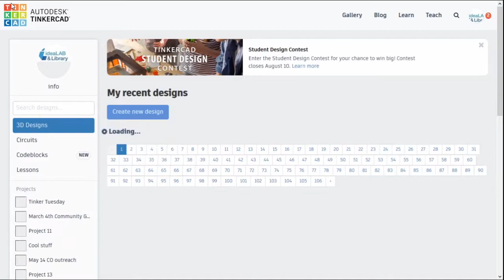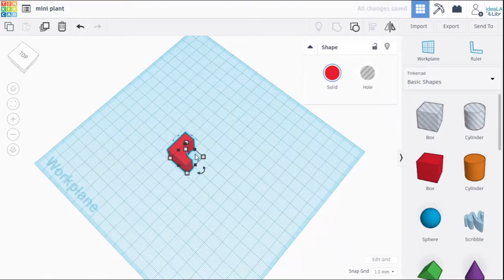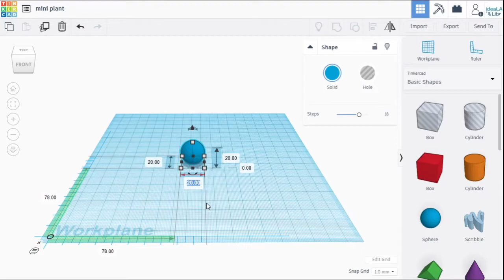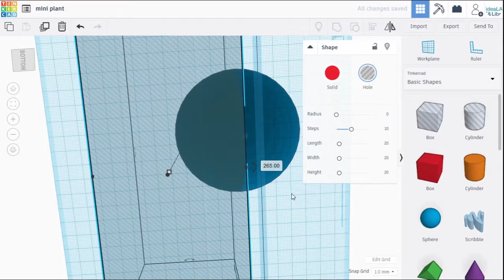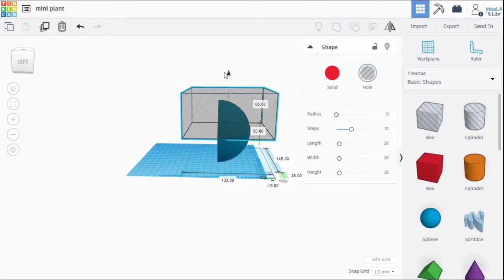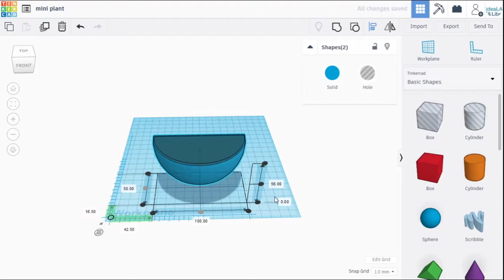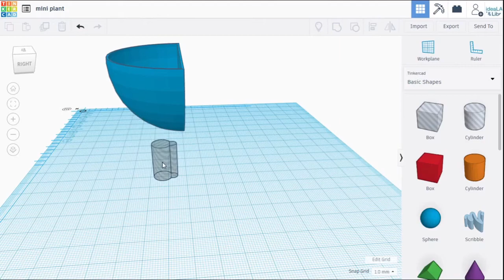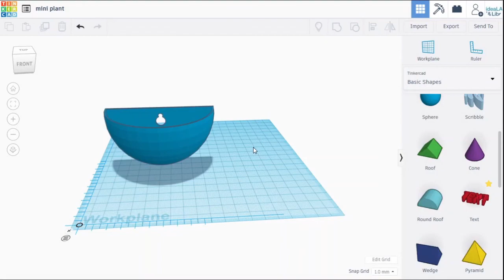Tinkershop Tutorial: 3D Mini Planters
Do you miss designing in the hackLAB? Join our Library programmer, Martin, for an online tutorial about the basics of using tinkerCAD to create a custom mini planter.